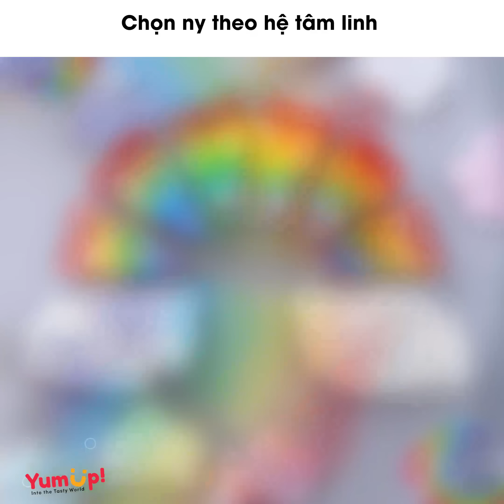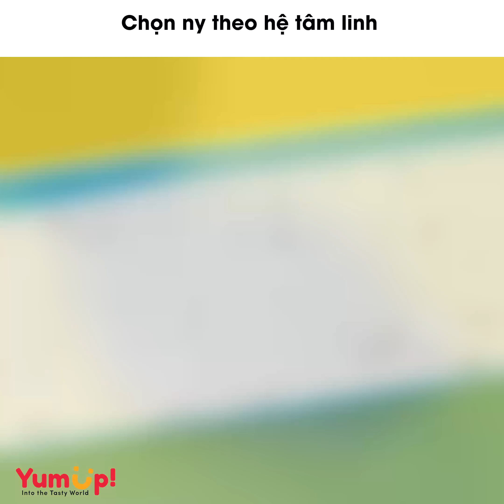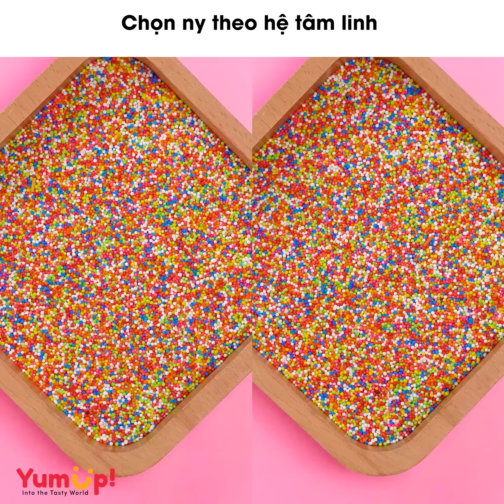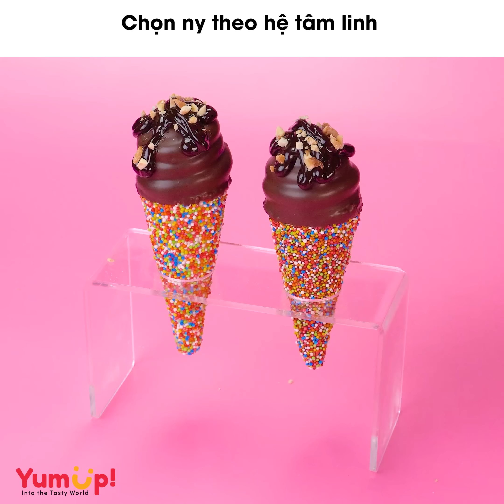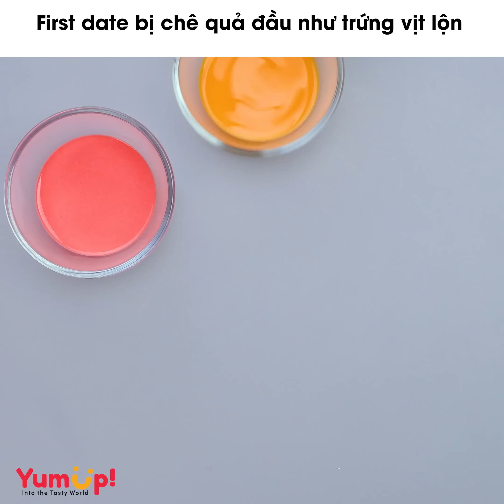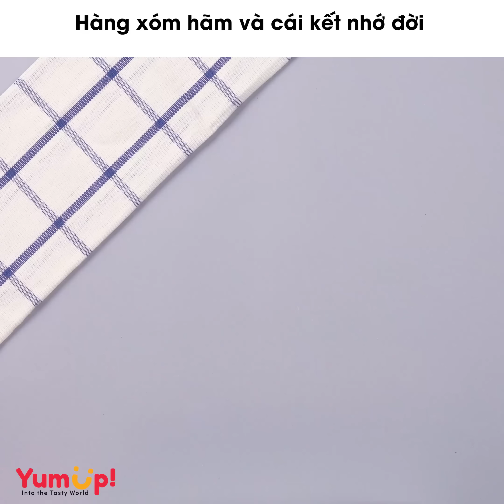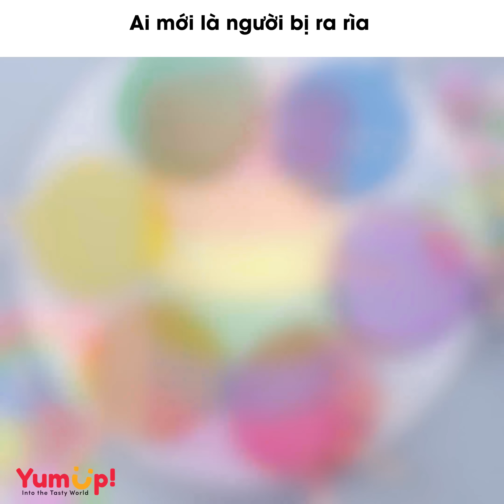Radio số 541 🌈 Chưa đến giáng sinh, đã được cốt lây thành tuần lộc 🌈 Tiệm Bánh Radio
0:00 Chưa đến giáng sinh, đã được cốt lây thành tuần lộc
3:53 Chọn ny theo hệ tâm linh
8:46 First date bị chê quả đầu như trứng vịt lộn
12:07 Tình yêu 10 năm chỉ 1 ngày là nát
17:30 Hàng xóm hãm và cái kết nhớ đời
23:10 Cô đơn đến giờ vì bị mồ hôi toàn thân
29:33 Ai mới là người bị ra rìa